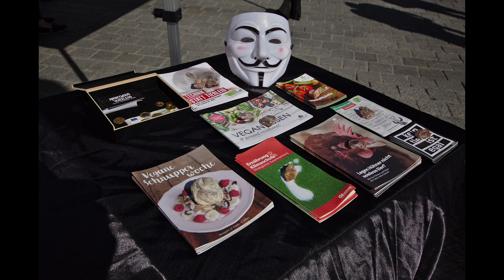Anonymous for the Voiceless in Wels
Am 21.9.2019